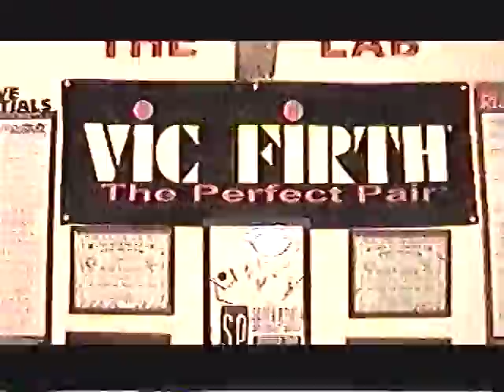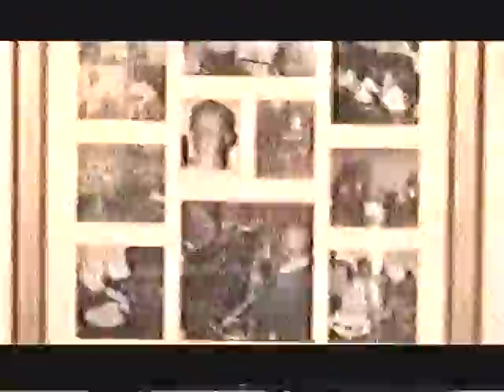THE DRUM LAB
This is The Drum Lab